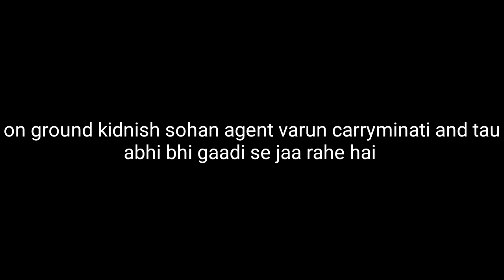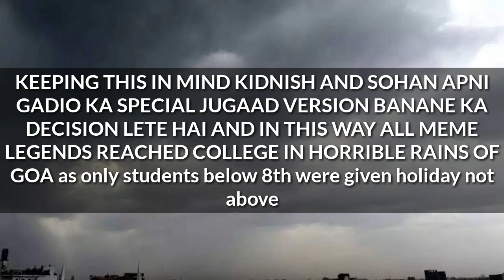YOUTUBE MEME LEGENDS GOING TO COLLEGE || FT GOAN EXTREME RAINS &STORMS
in this video everything is fictional
the meme legend that is all characters are going to college but how they reach is to be seen so do watch the video like comment share and subscribe to my channel.